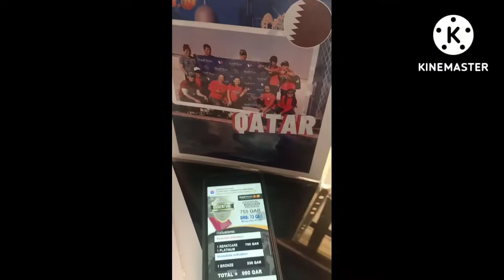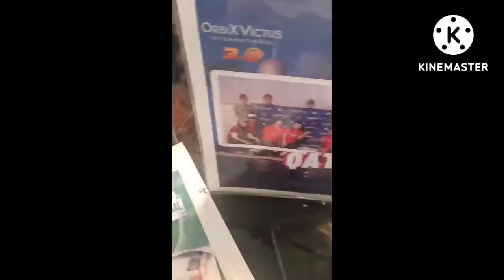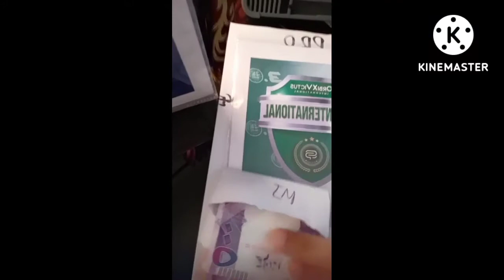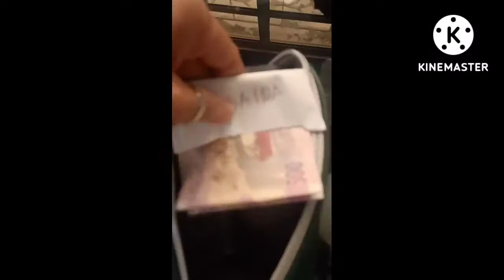OUR OVI(ORBIX VICTUS INTERNATIONAL)NEW DIGITAL MEMBER FROM QATAR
This our SEAL PROTECTION IN OUR COMPANY OF ORBIX VICTUS INTERNATIONAL..Amazing morning OVI communty.
𝗛𝗮𝗽𝗽𝘆 𝗜𝗻𝘁𝗲𝗿𝗻𝗮𝘁𝗶𝗼𝗻𝗮𝗹 𝗙𝗮𝗺𝗶𝗹𝘆 𝗱𝗮𝘆!

Pamilya ang pinakaIMPORTANTE! Get them SEALed and have a Peace of mind you deserved.